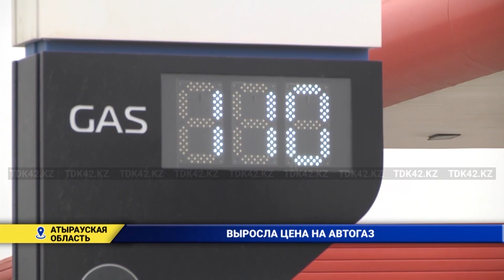ВЫРОСЛА ЦЕНА НА АВТОГАЗ